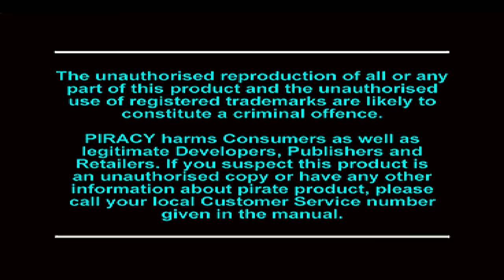Emulatore ps1, Tekken 3 (Law)